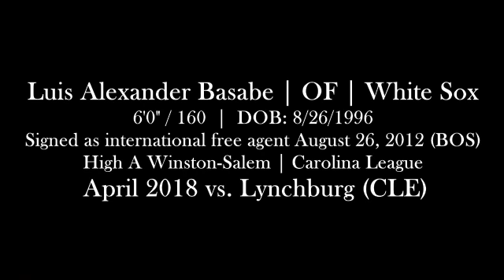Luis Alexander Basable (April 25-26, 2018) vs. Lynchburg (Lynchburg, VA)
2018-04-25 to 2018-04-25, vs. Lynchburg Hillcats.